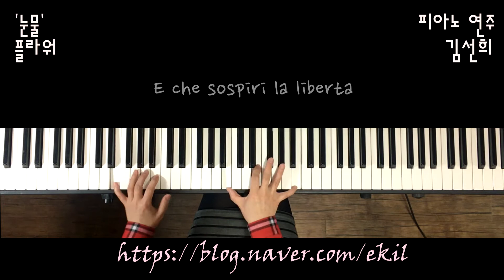'눈물' 플라워 Piano 연주 김선희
(스크럽 하실 때는 댓글을 남겨 주시고 하락하에 진행합니다)